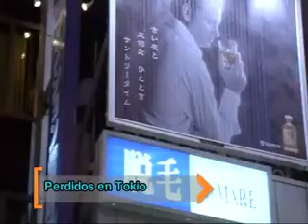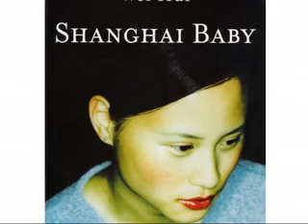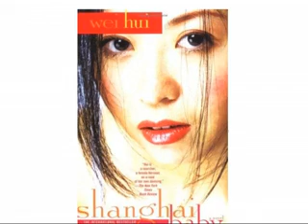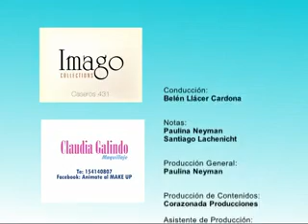GTV #13 Bloque 2 (segunda parte)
Galería TV | Jueves 17 de Noviembre 2011